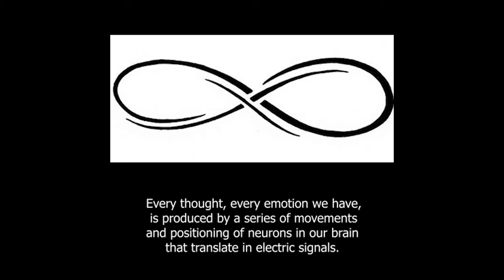Living Forever with the Next Science - Wavevolution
We could continue to live after death through cloning and with the help of one memory chip.